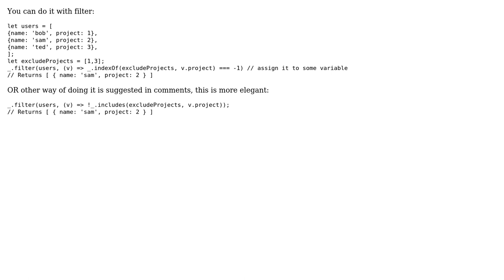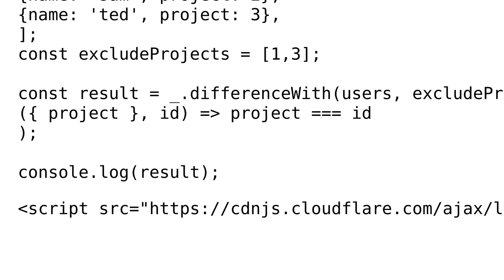lodash filter array of objects by array of exclude property values (2 Solutions!!)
lodash filter array of objects by array of exclude property values

With thanks & praise to God, and with thanks to the many people who have made this project possible! | Content (except music & images) licensed under CC BY-SA | Music | Images & others | With thanks to user Ori Drori user Muhammad Faizan user edencorbin user 200_success and the Stack Exchange Network Trademarks are property of their respective owners. You are responsible for your own actions.